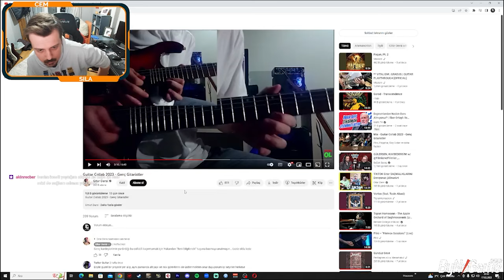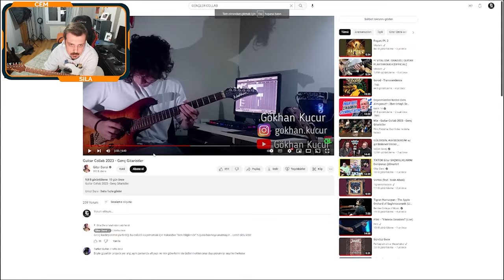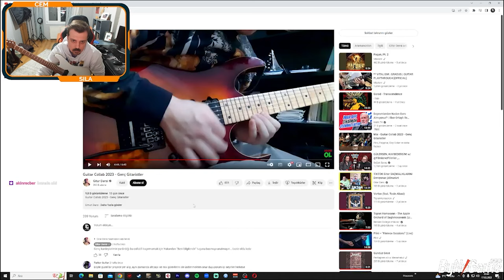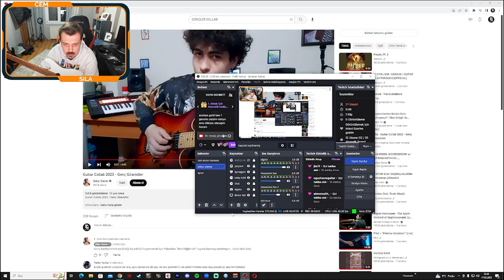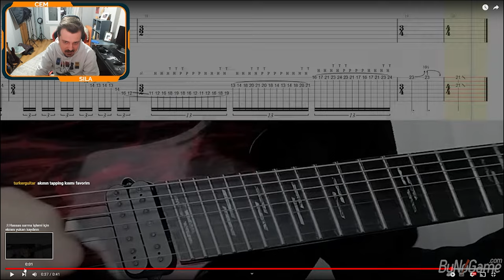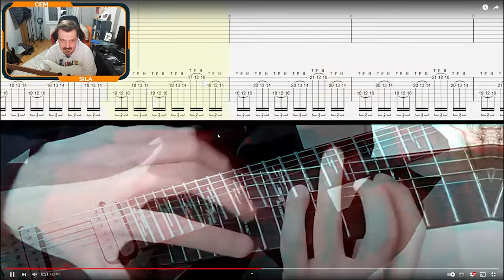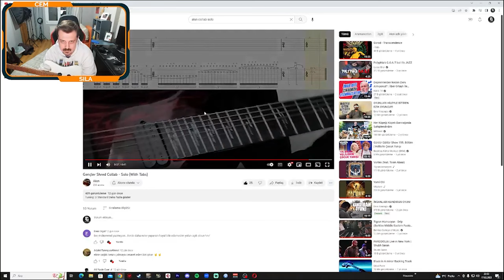GENÇLER SHRED COLLAB İNCELEMESİ!!!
Gençler bana kalırsa Türkiyede yapılmış en iyi shred collabı yapmışlar. Hepsinin emeğine sağlık keyifle izledik...
Canlı yayınları takip etmek için